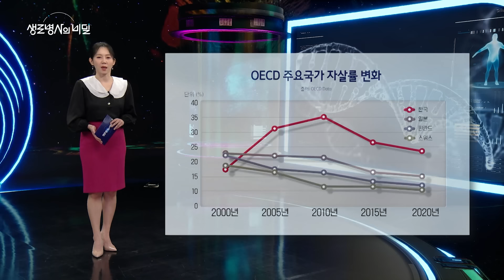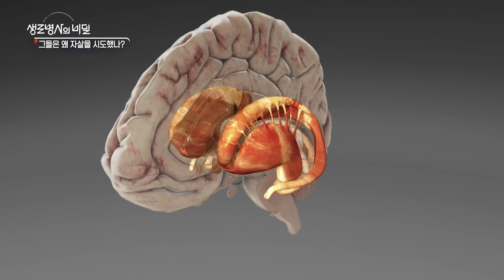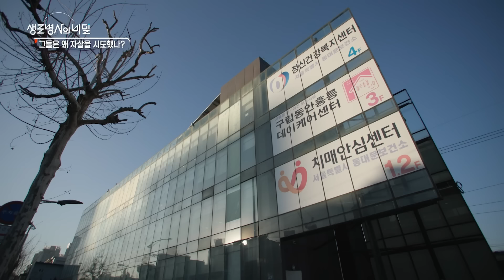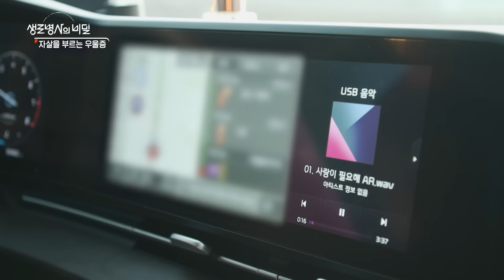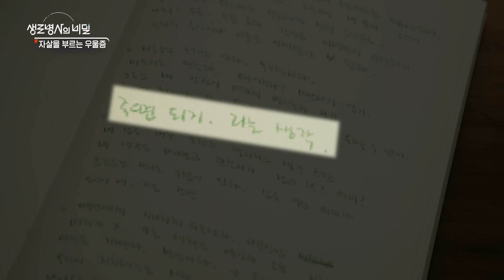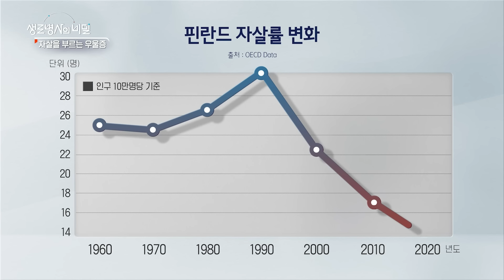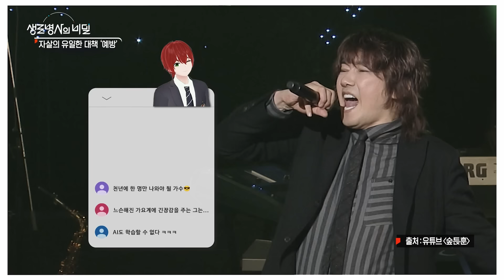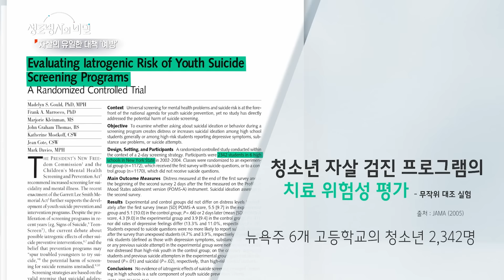20대 사망 원인 1위 자살, 자살을 부르는 우울증, 우울증을 일으키는 뇌 | 지금 나는 괜찮은가요? | KBS 240320 방송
⏰ 타임라인 ⏰
0:00 주요내용
2:15 다나 씨의 이야기
6:25 자살 충동을 일으키는 뇌
8:22 20대 자살시도 사례자의 이야기
10:12 본인도 자살 고위험군이 되는 자살 유가족들의 자조 모임
12:17 우리나라 자살의 특징
15:16 배우 겸 가수 배도환 씨의 이야기
19:37 우울증에 대한 사회적 편견
25:30  높았던 자살률이 큰폭으로 감소한 핀란드의 비결
28:15 가수 김장훈 씨의 이야기
31:06 마음챙김 명상의 효용
33:28 "너 자살하고 싶니?"라는 질문이 필요한 이유
36:03 설득보다는 경청과 공감하기

▶️ 주요내용
하루 35명 이상이 자살로 사망하는 나라. 교통사고 사망자보다 무려 5배나 많은 사람들이 자살하는 나라. 20년째 OECD 국가 중 자살률 1위를 기록하는 나라. 그럼에도 불구하고 대한민국에서 자살은 나약한 개인의 문제로 치부되고 숨겨진다. 자살에 이르는 가장 큰 원인은 정신질환, 바로 뇌의 문제다. 생로병사의 비밀은 자살의 원인을 의학적으로 밝히고, 이를 예방하기 위해 누구나 알아야 할 생명지킴이 교육의 구체적인 방법을 제시한다.

[의료진 인터뷰]
백종우 경희대병원 정신건강의학과 교수
전홍진 삼성서울병원 정신건강의학과 교수
이화영 순천향대천안병원 정신건강의학과 교수
서정석 중앙대광명병원 정신건강의학과 교수
한규만 고대안암병원 정신건강의학과 교수

※ 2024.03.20 방송된 생로병사의 비밀 "지금 나는 괜찮은가요? 뇌가 보내는 죽음의 유혹" 편입니다.